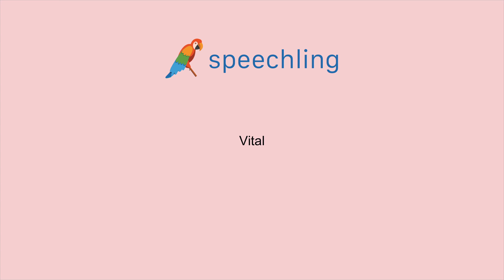포르투갈어로 "필수적인" 말하는 법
남자 목소리 :
Vital

여성 목소리 :
Vital

남성 음성 번역 :
필수적인

여성 음성 번역 :
필수적인